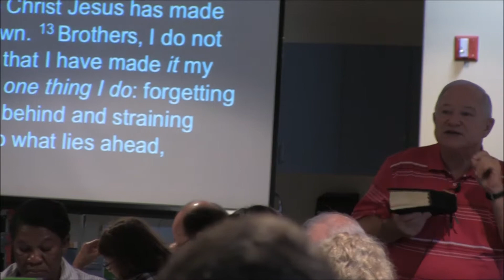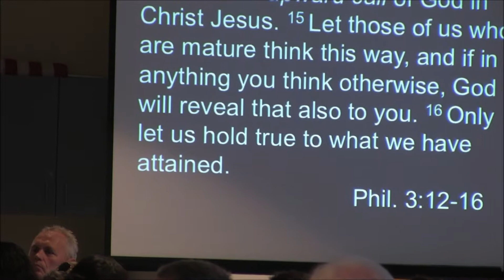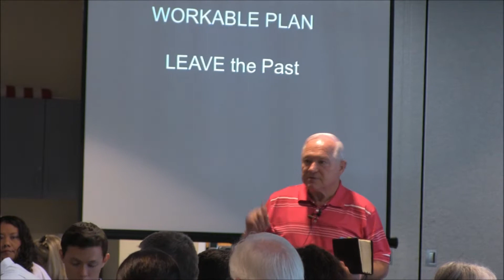Journey Class Press On In Christ Phil 3 12 16 2018 08 05 Jimmy Knott